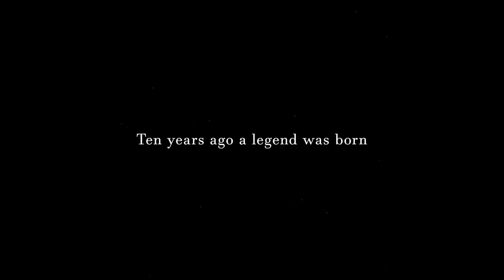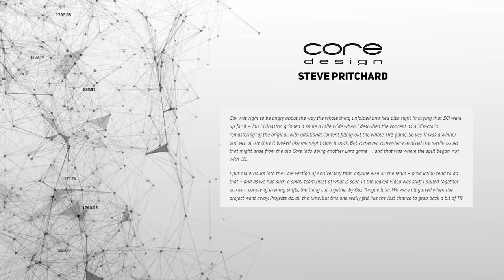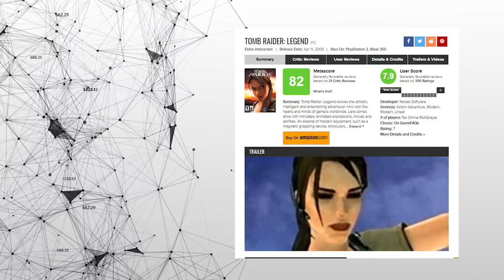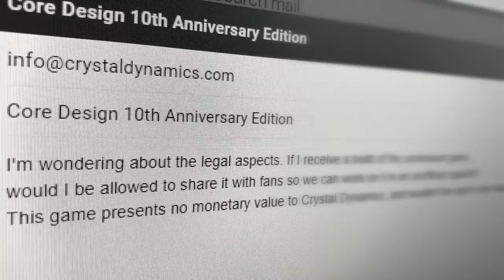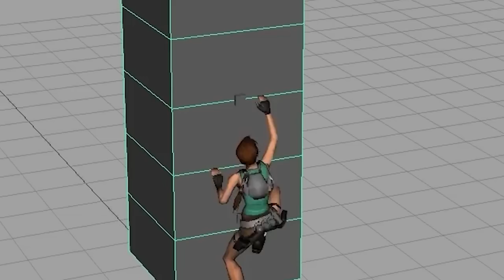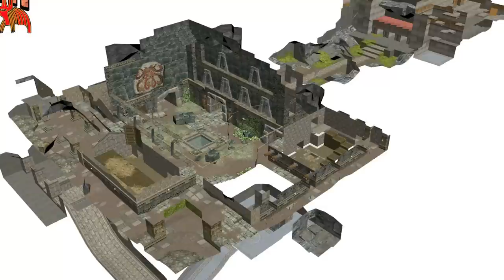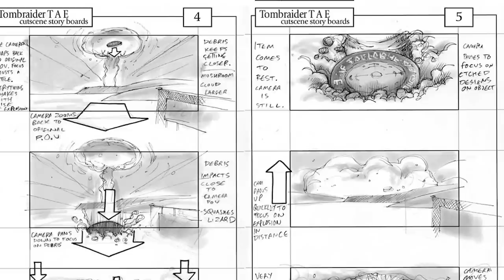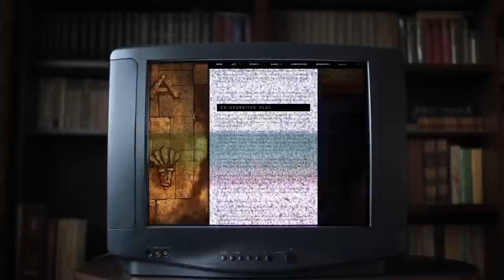The Cancelled Tomb Raider Anniversary Edition Game - Can We Play It?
A deep-dive into Core Design's Tomb Raider 10th Anniversary Edition.
Thanks to tomb-of-ash.com we're closer than ever to finally getting our hands on TR:AE, in some form or another. Help us uncover this missing piece of Tomb Raider history!

Edit: The files are out! The build is (mostly) playable!

10th Anniversary Edition Gaming Documents, including info on Atlantis, Melissa, Multiplayer, Lost Tombs, Gameplay, and Development:

Like Raidercast? Check out the Tshirts!